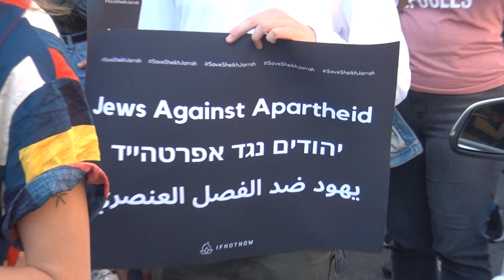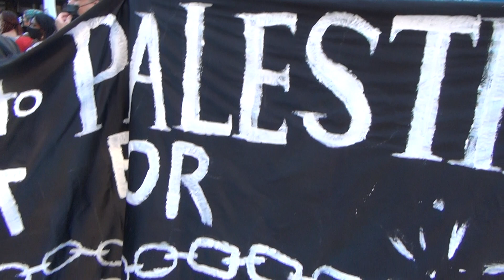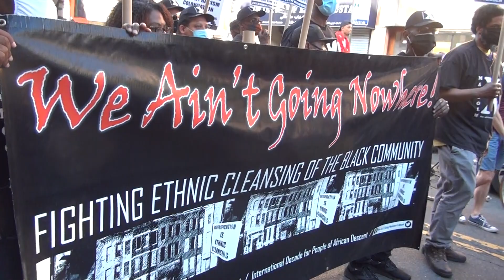Marching to Free Palestine, observing Nakba 73 in Brooklyn May 15, 2021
Marching in Brooklyn by supporters of Palestine's struggle against Zionism's apartheid, eviction, occupation, May 15, 2021